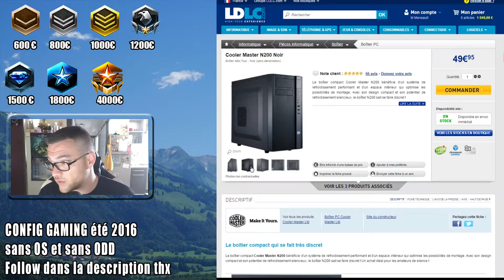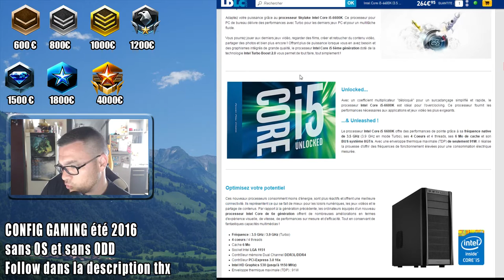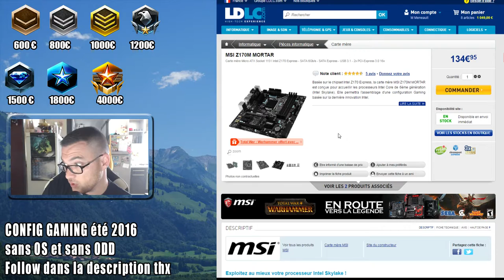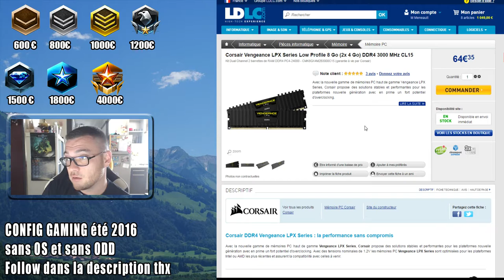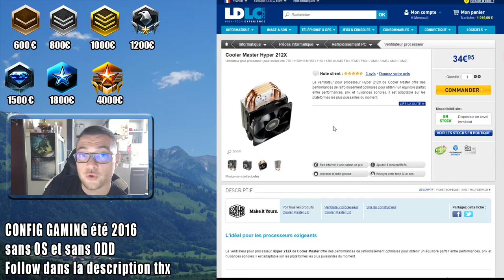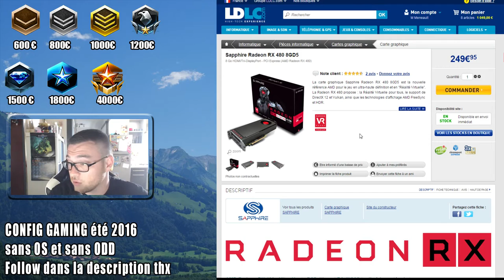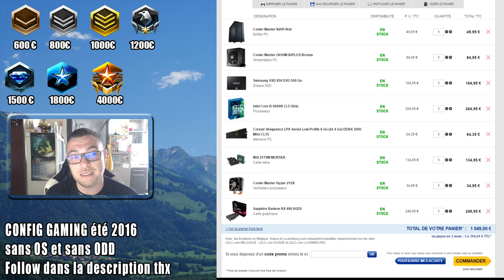Config Pc gaming 1000 euros Gold été 2016